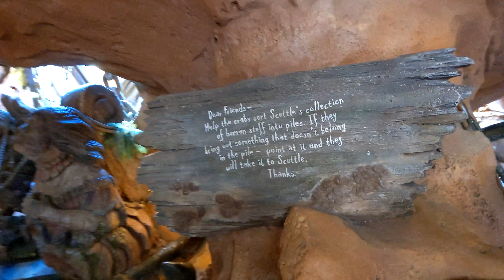WDW Magic Kingdom Under the Sea Journey of the Little Mermaid September 30, 2018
Magic Kingdom
Fantasyland
Under the Sea Journey of the Little Mermaid